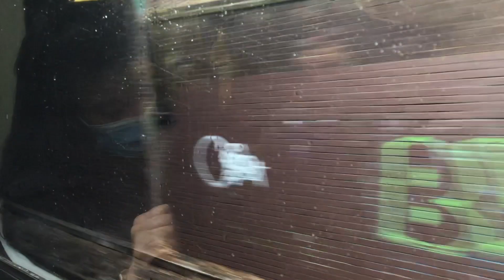Metro X'Trapolis Train Ride From Flinders Street Station to Box Hill on the Belgrave Service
Metro Trains Melbourne
Belgrave Line
Train Station Stops: Southern Cross, Flagstaff, Melbourne Central, Parliament, Richmond, Glenferrie, Camberwell & Box Hill
Locations: Flinders Street Station, Southern Cross Station,  Flagstaff Station, Melbourne Central Station, Parliament Station, Richmond Station, Glenferrie Station, Camberwell Station & Box Hill Station